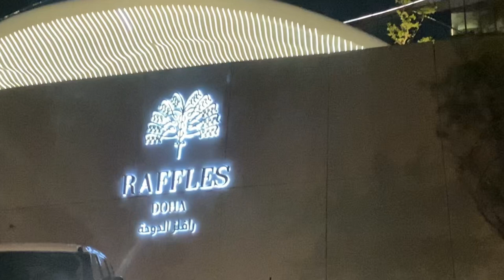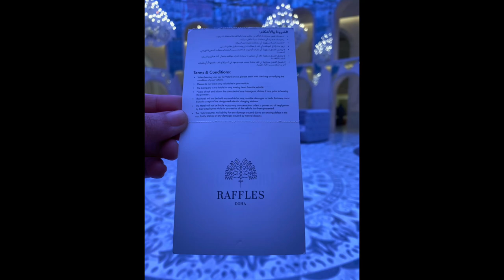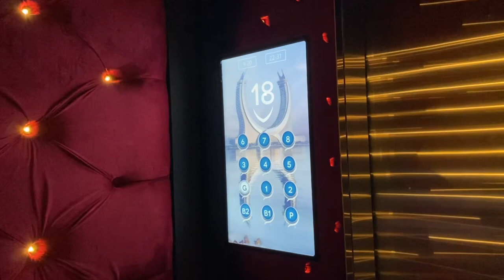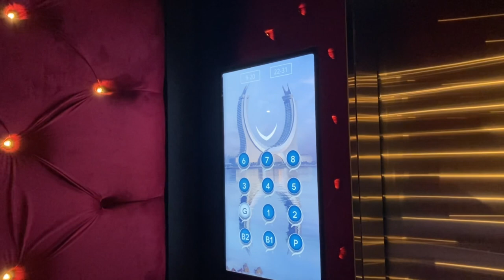Raffles Doha (Katara Towers) Ryan Aguilar’s birthday with wife, Donna @Malaki Raffles Lounge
Excellent warm service, super delicious food , ultra luxurious place
amazing Qatar 🇶🇦